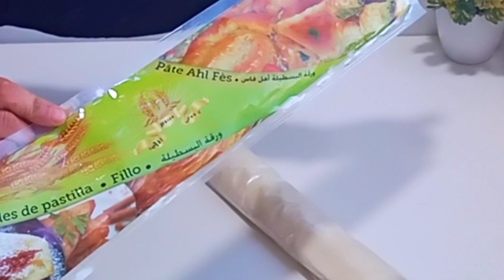🚨الوصفة لي كتقلبو عليها كاملين محينشات بدون عجن ولا ورقت بصطيلة بدون لحوم حضريهم في دقيقه 90 😋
محينشات باللوز,
محنشات بعجينة المسمن,
محنشات باللوز,
محنشات بالكاوكاو,
محنشات معسلين,
محنشات صغار باللوز,
محنشات معمرين,
محنشة باللوز,
محنشة,
محنشة صغيرة بكاوكاو,
وأروع محينشات باللوز في,
محينشات بعجينة مورقة بحشوة لديدة بزاف بدون,
محنشات مالحين بعجينة المسمن,
محنشات مالحين بورقة البسطيلة,
محنشات معمرين بالكفتة,
محنشات مالحين بالدجاج,
محنشات مالحين بالكفتة,
محينشات مقليين,
محينشات مالحين بالكفتة,
محنشات مالحين بالطون,
محينشات باللوز مقلي,
ميني محينشات,
محينشات كاوكاو,
محنشة بالكفتة,
محينشات في الفرن,
طريقة عمل المحنشة,
محنشات صغار باللوز بورقة الفيلو,
محنشات صغار بالكاوكاو في الفرن,
محنشات صغار بالدجاج,
محنشات صغار بعجينة المسمن,
محنشات صغار باللوز مقلي,
محنشات صغار بالكفتة,
المحنشة المغربية,
محينشات حلوين,
محنشات بالخضر,
محنشات بالكفتة,
محينشات بالدجاج,
محنشات بالفيلو,
محنشات بالدجاج,
محنشات بالطون,
محينشات بالجبن,
محينشات بالحوت,
محينشات بورق الفيلو